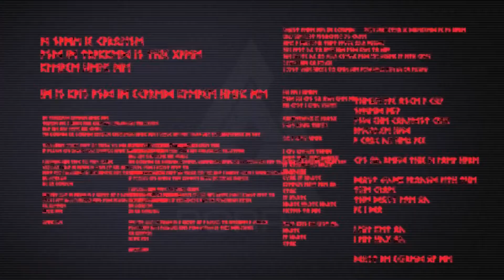Apsulov: End of Gods | Announce Trailer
Trailer / Apsulov

Apsulov: End of Gods est un jeu d'horreur basé sur la mythologie viking. Les humains ont creusé profondément, trop et ce qu'ils ont découvert en bas menace non seulement les neuf royaumes de Yggdrasil mais aussi Midgard.

▬▬▬▬▬▬▬▬▬▬▬ Rejoignez-nous sur ▬▬▬▬▬▬▬▬▬▬▬